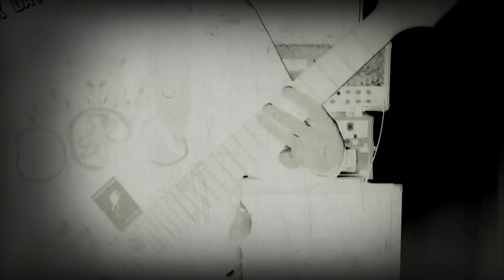Codzienna Inspiracja #20 Lekcje gry na gitarze - Wojtek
Nie chcecie Metaliicy to macie:) Codzienna inspiracja,  w ciemnej scenerii za ktora przepraszam, ale uznalem ze warto ten riff dodać, zwazywszy na to ze nastepny film bedzie lekcją dotyczacą tworzenia rytmów na pustej strunie.